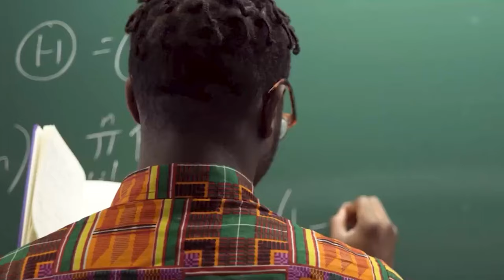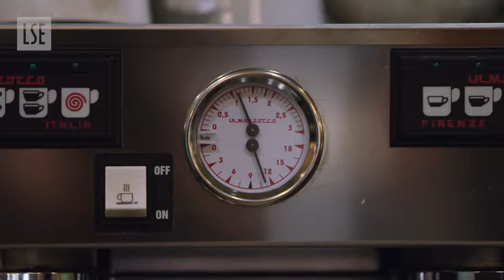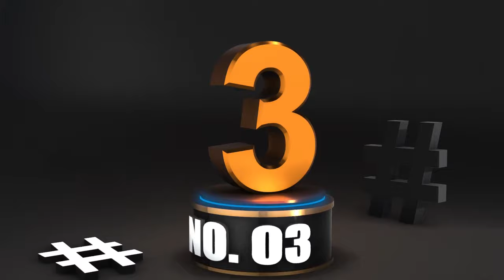Top 10 Best University in the UK 2021 | Top Universities in the UK | London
Top 10 Best University in the UK Review 2021 Top 10 University in the UK Top University in the UK, Top University in London best university in England.

Number 10 The University of Warwick offers many postgraduate and undergraduate programs in various fields like engineering, science, medicine, social science, arts, theatre, language, law, business, and finance. The university has over 28,500 students and more than 2,400 qualified and experienced teachers.

number 9 University of Bristol offers an undergraduate degree program as well as a postgraduate degree program. It consists of a number of subjects that are categorized into six faculties, namely the Faculty of Arts, Faculty of Engineering, Faculty of Life Sciences, Faculty of Health Sciences, Faculty of Science, and the Faculty of Law. there are 22,541 undergraduate students and 7,900 postgraduate and research students in the university.

Number 7 King's College London is also one of the oldest in England. King's has approximately 31,000 students including more than 12,800 graduate students from around 150 countries worldwide with over 8,500 employees including faculty and staff. The University has over worldwide partner institutions allowing undergraduates and other students to study abroad depending upon the time period.

Number 6 The University of Manchester The university offers courses at the undergraduate and postgraduate levels along with diplomas and certification programs. As per the academic year 2020-21, the university recorded 41,750 student enrolments and more than 11,200 staff members on its premises.

Number 5 The University of Edinburgh offers various subjects that are  The categories are Humanities, Arts and Social Sciences, Medicine and Veterinary Medicine, and the College of Science and Engineering. The library at the university is known to be the largest library in Scotland and holds up to a collection of about 2.5 million books and journals. Over 2,800 journals are regularly indexed and some 7,000 book and chapter records are included each year.

Number 4 University College London In the year 2020-21, there are over 44,900 students from more than 150 countries. and among the 12,960 staff, it includes 840 professors and 7,100 academic staff. It was the first university in the UK that used A-grade level for admissions in some of its popular courses namely Economics, Law, Mathematics, European Social and Political Studies, Medicine, Psychology, and Theoretical Physics.

Number 3 Imperial College London's main campus for teaching and research, the Royal College of Music. White City and Silwood Park house the innovation hub and postgraduate campus. Medicine, Computer Science, Electronics & Electrical Engineering, Aeronautical & Manufacturing Engineering, Civil Engineering are some of the top-ranking subjects of Imperial.

Number 2 University of Cambridge has over 11,500 staff, 31 Colleges, and 150 Departments, Faculties, Schools, and other institutions. The University boasts of a diverse international community and welcomes talented students from around the world. There are currently more than 20,000 undergraduate and postgraduate students at the university with close to 9,000 international students representing over 140 different countries.

Number 1 University of Oxford currently has a total enrollment of nearly 25,000 students including 12,480 undergraduates and 12,614 postgraduates. The majority of undergraduate students studying in Oxford come from state schools and the university also offers 350 different graduate degree programs. A world-class, modern, and research-driven university, Oxford is also ranked in the top six globally in engineering, life sciences, social sciences, and the arts and humanities.

Top 10 Best Universities in USA | US Best University 2020 | Best School and University in America

Le migliori 10 migliori università nel Regno Unito 2021 | Le migliori università nel Regno Unito
أفضل 10 أفضل جامعة في المملكة المتحدة 2021 | أفضل الجامعات في المملكة المتحدة
英国2021年のトップ10ベスト大学| 英国のトップ大学
10 อันดับมหาวิทยาลัยที่ดีที่สุดในสหราชอาณาจักรปี 2021 | มหาวิทยาลัยชั้นนำในสหราชอาณาจักร
Top 10 der besten Universitäten in Großbritannien 2021 | Top-Universitäten in Großbritannien
İngiltere'deki En İyi 10 Üniversite 2021 | İngiltere'deki En İyi Üniversiteler
Top 10 des meilleures universités au Royaume-Uni 2021 | Meilleures universités au Royaume-Uni
Las 10 mejores universidades del Reino Unido en 2021 | Las mejores universidades del Reino Unido